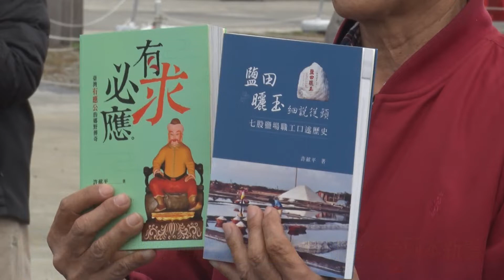許献平推動鹽分地帶文學 聯合發表兩本新書20220112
許獻平是臺南市知名文史工作者，他與藝文同好組成了鹽鄉文史工作室，耕耘在地超過20年，出版的書籍都獲得國家級文獻出版書籍肯定，今(12)日上午舉辦新書記者會，發表兩本最新力作，為台灣鹽業以及宗教文史留下珍貴的紀錄。